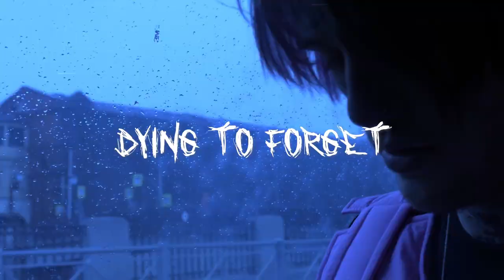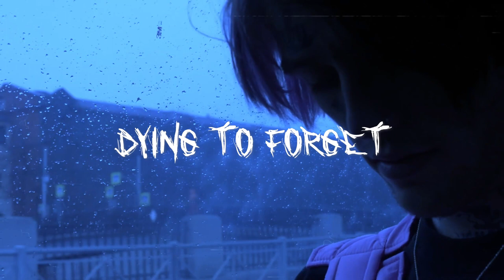[FREE] Hard Lil Peep x IVOXYGEN Type Beat - DYING TO FORGET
Hard Lil Peep x IVOXYGEN Type Beat - DYING TO FORGET
Hard Lil Peep x IVOXYGEN Type Beat 2024
Lil Peep x IVOXYGEN Type Beat

Bpm : 146
Key : Ab minor

Thank you to @luffysome for the collaboration

This beat is only free for non-profit use on YouTube and SoundCloud if you tag me (prod. Morne x Luffy). To use this beat for profit on any platform (Spotify, Apple Music, etc.), you must purchase a license.

The beat is copyrighted and may not be copied, reproduced or used for commercial purposes without the written permission of ''Morne Beats''. Any misuse is liable to prosecution.